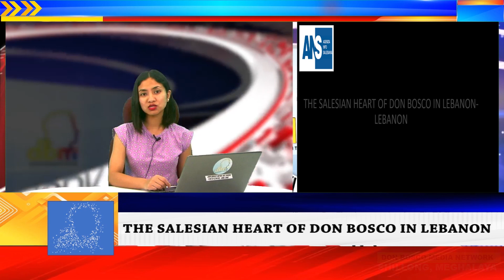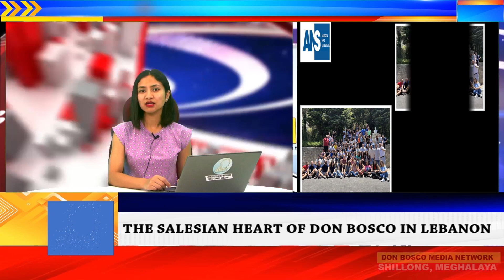Global Salesian News | dbmnTv | Latest News |05.JULY .2023